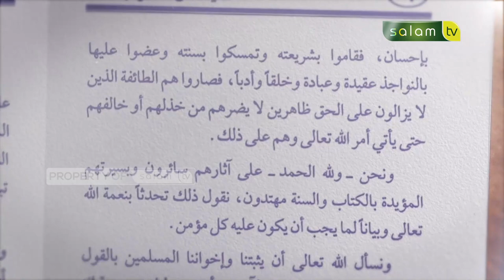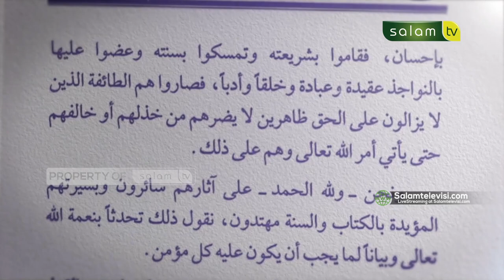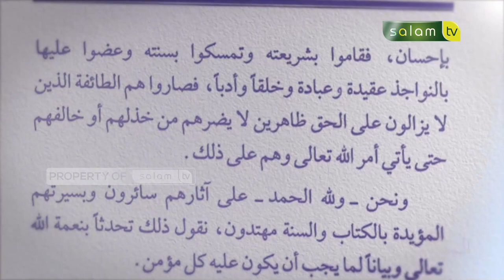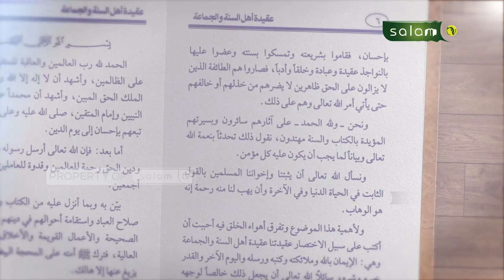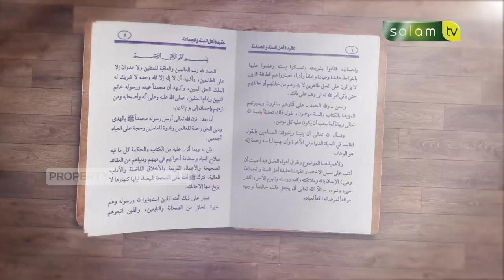Kajian Kitab Aqidah - Menetapkan Sifat Al-Kalam Bagi Allah Ta'ala